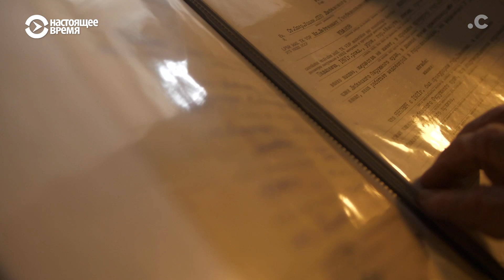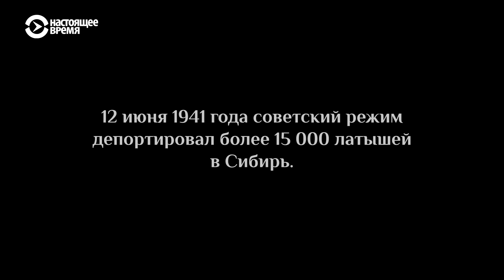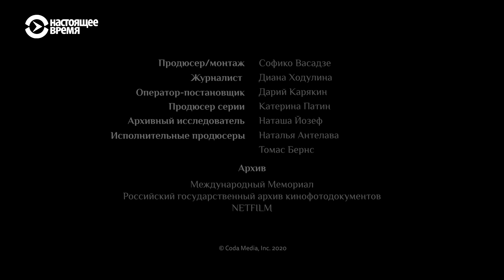Музыка в ГУЛАГе | Юрис Янкевич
2 июня 1941 года советский режим депортировал более 15 000 латышей. Семьи «врагов народа» депортировали в Сибирь. Более 200 человек умерли в первую же зиму — от холода, голода и болезней. Отца Юриса Янковича арестовали на глазах у трехлетнего сына, а позже зверски убили.